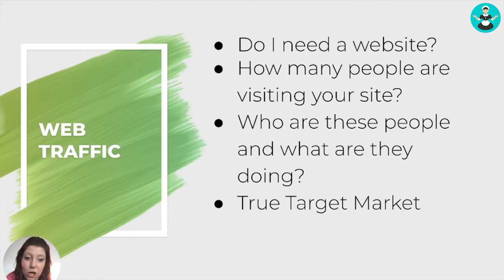Why You Need a Website for Your Maid Service - with Courtney Wisely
Are you getting enough traffic to your website?

Have you got a website to drive traffic to?

Setting up a website might be easier (and cheaper) than you think. If you don't have one, you are missing out on potential business.

Maid Service expert Courtney Wisely explains why you need a website, how to set one up and then how to get visitors to the site.

Courtney is the founder of Rescue My Maid Service and the Chief Strategy Officer at ZenMaid.